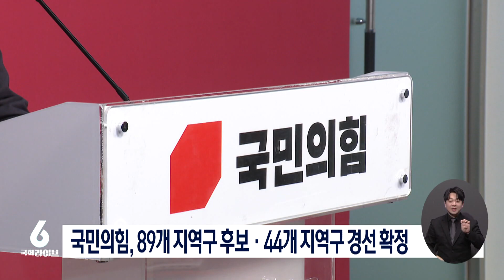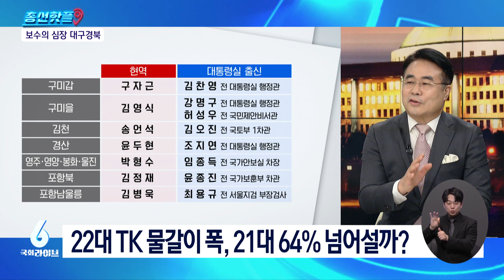[다시보기] 민주당, 1차 경선 돌입···김영주 탈당 (24.2.19.) | 국회라이브6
00:00 시작
00:04 국회라이브6
01:30 민주당, 1차 경선 돌입···김영주 탈당
04:13 국민의 힘, 후보 재배치 본격 논의···서정숙, 컷오프 반발
06:28 이준석-이낙연 '총선 주도권' 충돌···개혁신당 내홍
08:57 [이슈픽] 여, 반환점 돈 공천 / 민주, 계속되는 공천 잡음 / 2월 국회 이슈
18:52 2월 국회 시작···김 의장 "국민과 함께 위기 극복"
21:44 최상목 "금투세 폐지, 1천 400만 투자자 위한 감세"
22:16 의대정원 확대···여 "시대적 과제" vs 야 "점진적 증진"
22:56 여야, '카이스트 졸업생 강퇴' 공방

23:47 [강아랑의 정치랑]

 ‣  '80cm 넘을까?'
 ‣  '즉석 퀴즈쇼?'

28:38 [총선핫플] 보수 심장 TK·PK…이종훈 "'현역 물갈이' 경선으로 포장" 김성완 "고차방정식 시작"